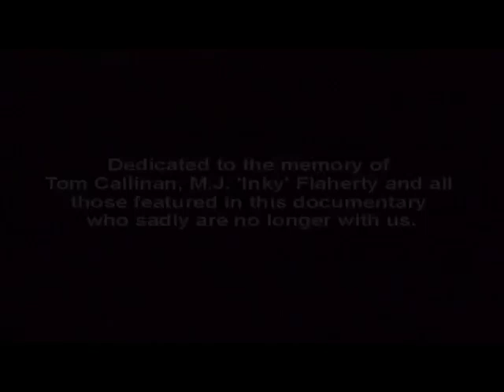The West's Awake TRAILER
The West's Awake the rise of Galway Huirling